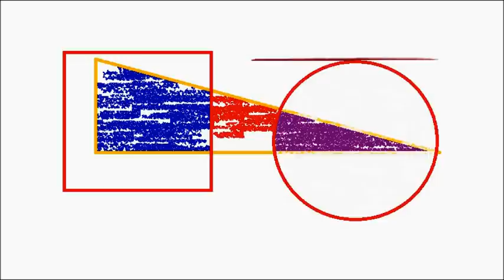Snow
original music